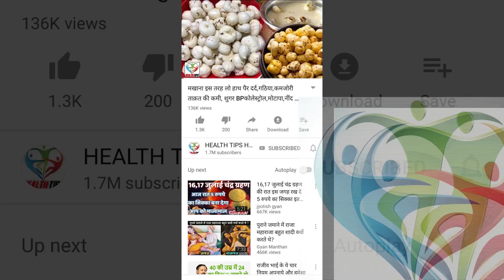बवासीर के मस्से को जड़ से खत्म कर देगी यह चीज़ हे //bawaseer ke upay bawaseer ke illaj